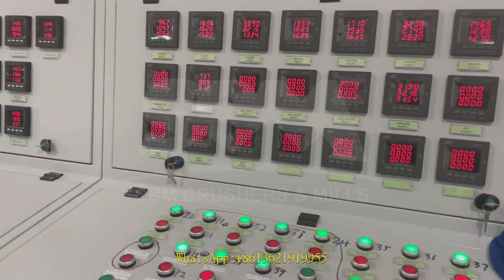china suppliers wanted movable jaw crusher